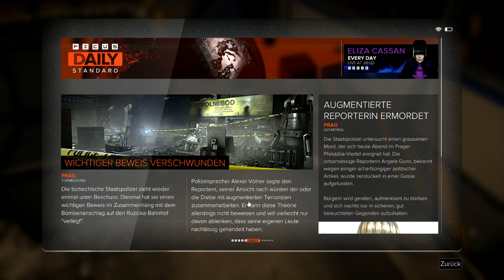Deus Ex: Mankind Divided #35 - Die Wunder des Rotlichtbezirks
~~~Videobeschreibung~~~

Ich muss mich für den zu leisen Ingame-Ton entschuldigen. irgendetwas hat meine Aufnahmeeinstellungen verhunzt und ich habe es nicht gemerkt. Wird später besser.

Serie: Deus Ex

Entwickler: Eidos Montréal, Nixxes Software, Feral Interactive

Herausgeber: Square Enix, Feral Interactive

Genres: Action-Rollenspiel, Ego-Shooter, Stealth-Computerspiel

Plattformen: PlayStation 4, Xbox One, Microsoft Windows, Linux